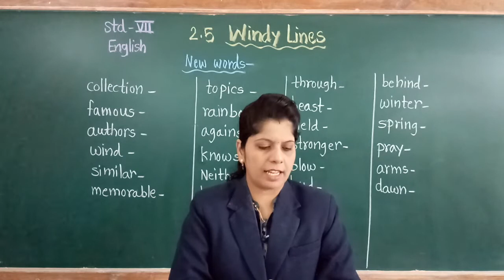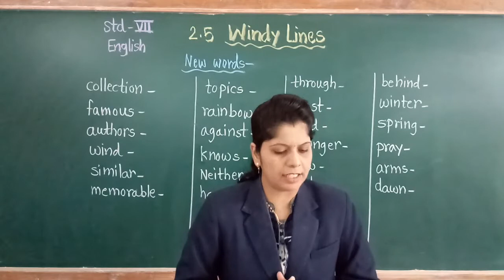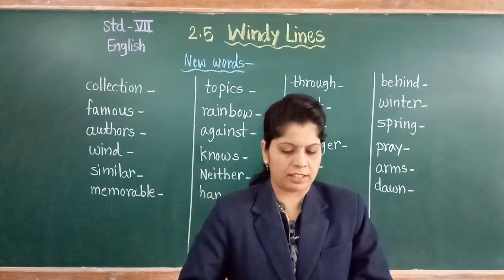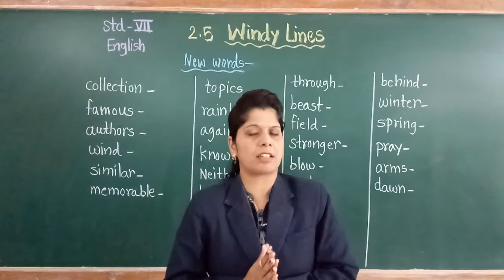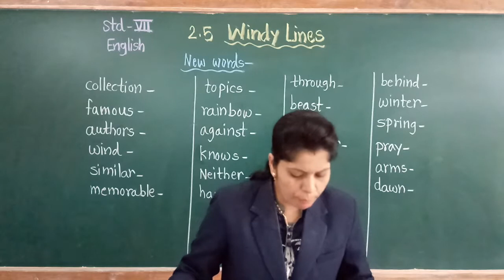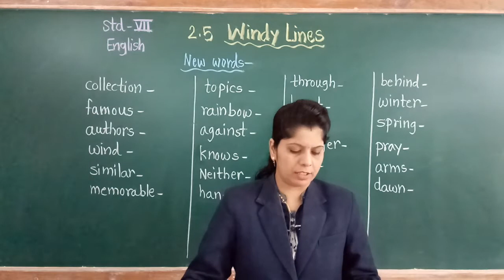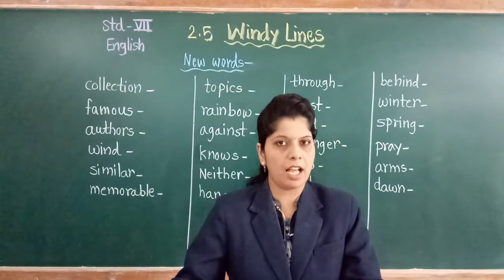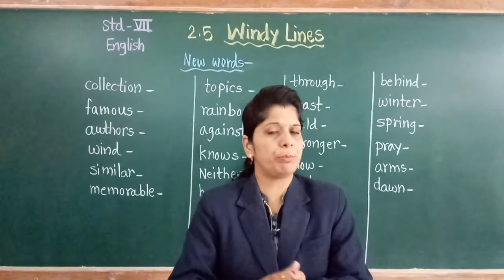STD : VII, Sub : English, (2.5 Windy Lines)